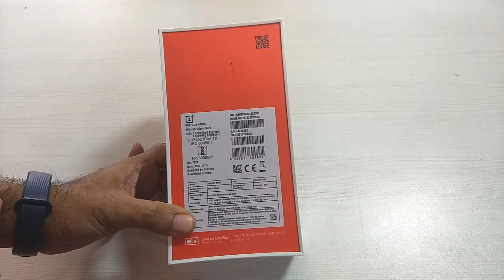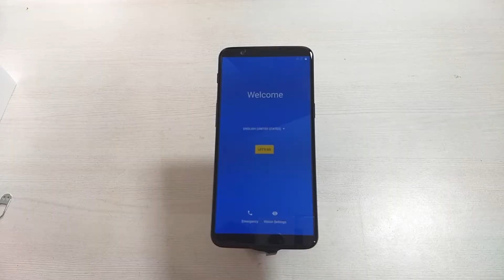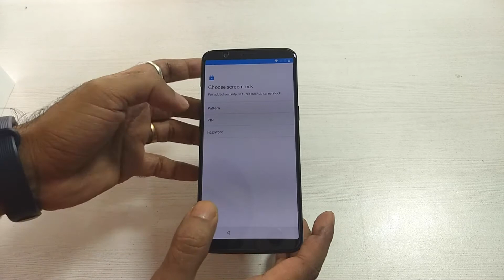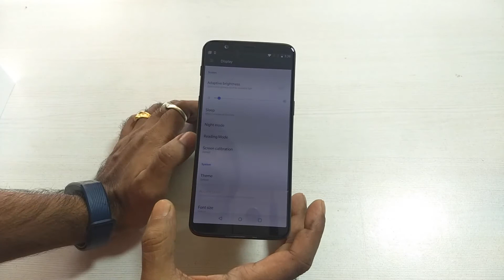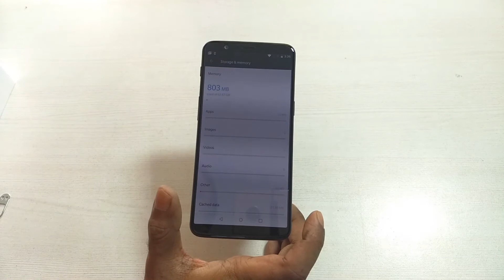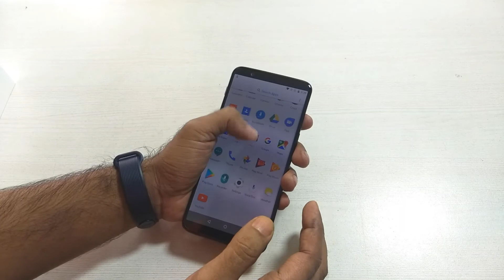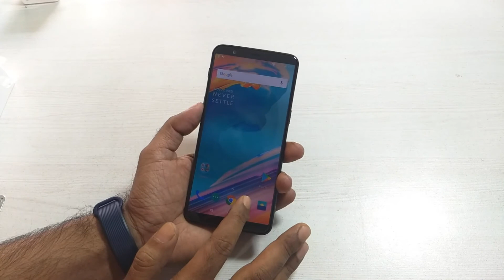OnePlus 5T Unboxing & First Hand Overview | Settle for Long :)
OnePlus 5T Unboxing & First Hand Overview